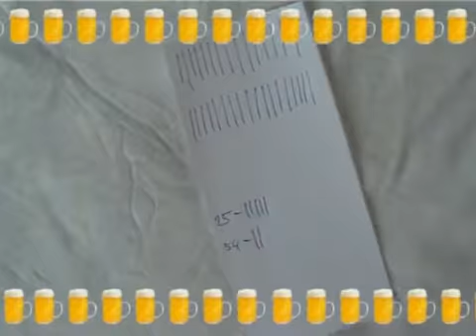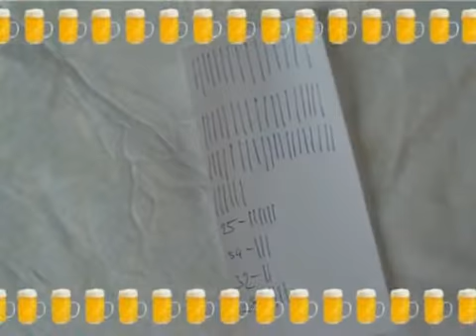Pilsner Oiquell - Live In Pilsen - Bonus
Bonus k DVD Live In Pilsen
00:00 Klip Skins sa bránia útokom
03:00 Klip Bastard
05:14 Klip PilsenBois
07:39 Klip Vlasy
09:34 Klip Svatá Pravda
13:10 Videa z pařeb/z koncerů/z cest na koncerty,...
20:40 Fotky